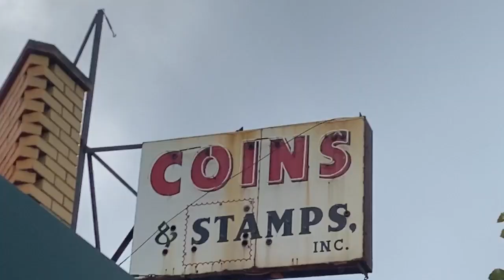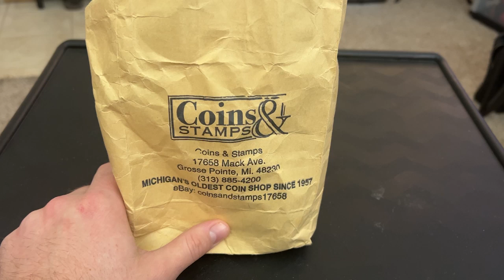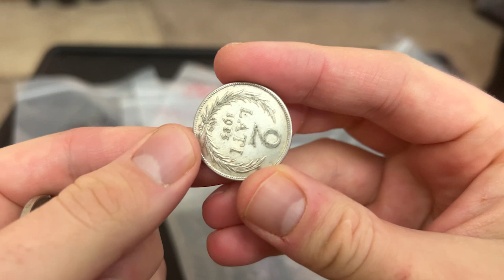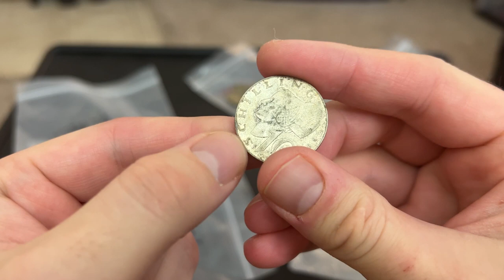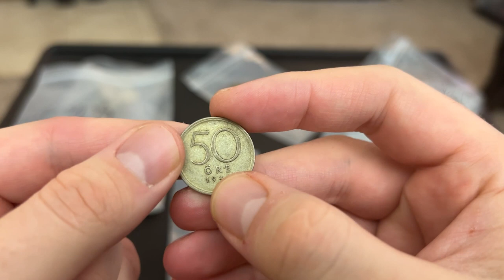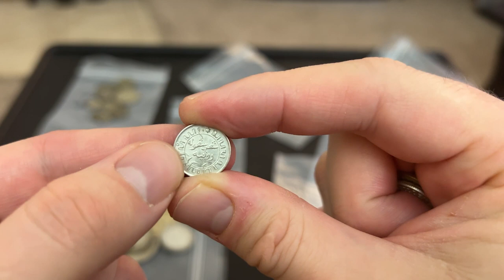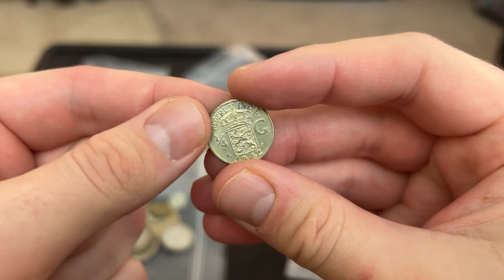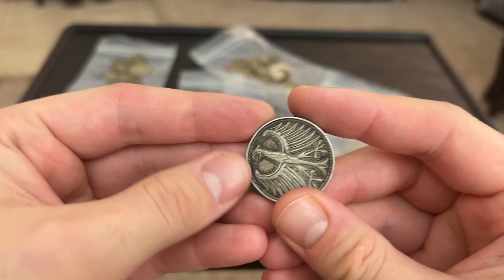Buying Silver at the most Robbed Coin Shop in America! My Secret to Silver at Spot!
The Most Robbed Coin Shop in America! Silver at Spot! My Secret to CHEAP Silver!

1. Open to all ages 13 years and older (ages below 18 must have parental consent to participate).
2. No purchase necessary.
3. Void where prohibited.
4. YouTube is not a sponsor nor involved in the giveaway.
5. All of the items given away are gifts from myself to the winners.
6. I will explain any rules for the Giveaway in the video or during the livestream.
7. To participate, you must be a subscriber and like the video.